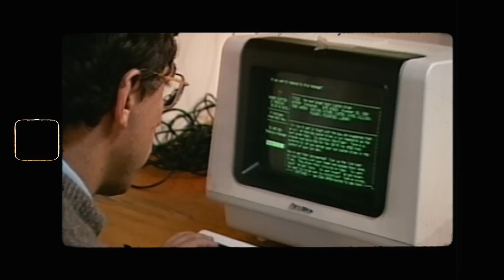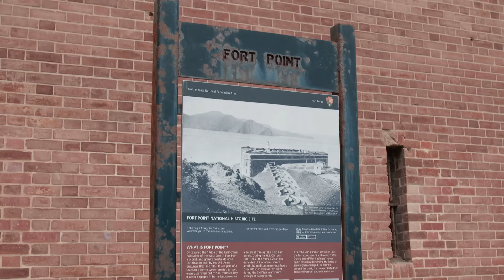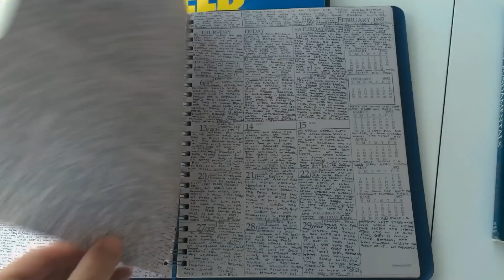JOB and the surfing culture in San Francisco | NO CONTEST OFF TOUR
If you don’t surf you'd probably have no idea that San Francisco has waves. And if you do surf, chances are that while you might know Ocean Beach can occasionally pack a punch, you’re probably still unaware that once you get back on the sand you’ll find one of the most radical, staunch and diverse surfing communities in North America waiting to welcome you with open arms.

From the generational owners of working class watering holes and cutting edge surf shops to female chargers pushing it as hard as anyone in big waves and tech wizards who’ve only recently moved to the city yet love surfing Kelly’s Cove more than the internet, San Francisco the surf town has something for everyone.

In the first episode of the latest series of No Contest, host Ashton Goggans is rediscovering the mythical City By The Bay and he’s brought some of Red Bull’s favourite athletes along for the ride. He’ll surf in the shadow of the Golden Gate Bridge with @JamieOBrienJOB  and @IanWalsh before Izzi Gomez ventures a little further south to take on the most famous big wave on the American mainland, Mavericks.

To top it all off, Ashton dives into the local food and bar scene with a cast of colourful culinary characters that can’t be beat. Hit play now and get to know the home of some of California’s greatest beach breaks like never before. Enjoy!

Experience the world of Red Bull Surfing like you have never seen it before. With the best surfing clips on YouTube,  from free surfing to big wave, prepare for your "wow factor" to be at an all time high.